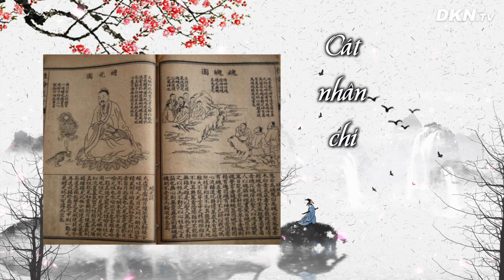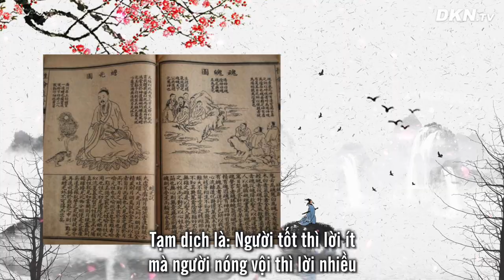3 nguyên tắc khi nói được lòng cả thiên hạ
3 nguyên tắc khi nói được lòng cả thiên hạ
Nói như thế nào là cả một quá trình tu dưỡng của con người. Có 3 nguyên tắc nhất định phải nhớ: Không hiểu thì đừng nói loạn, hiểu rồi thì đừng nói nhiều, có lời thì từ từ nói…